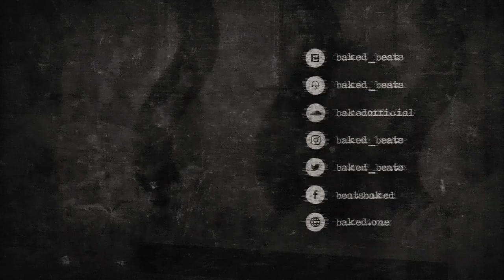[FREE] Quavo x Kodak Black Type Beat - Down Below | Free Type Beat 2019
Quavo x Kodak Black Type Beat - Down Below  (Prod. BAKED) | Dark Trap Beat | Instrumental 2019